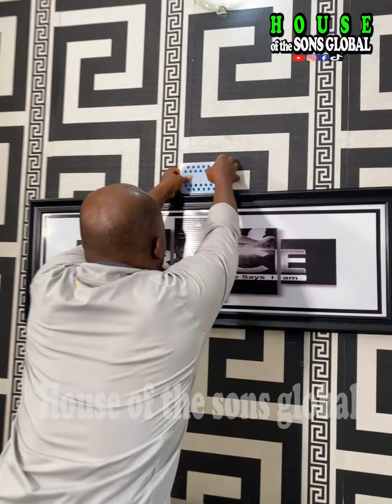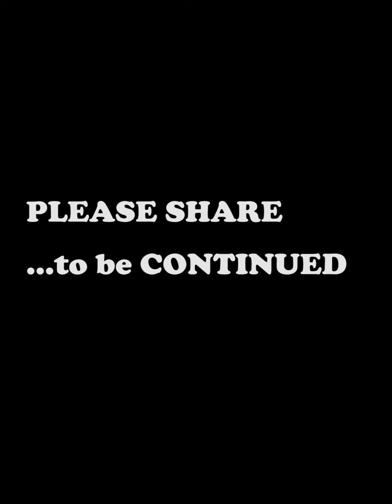All men are the same episode 1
Her understanding about marriage is affecting her relationship. Watch and be careful about what you learn from your parents.